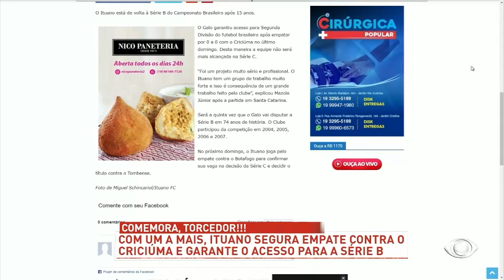Acesso Ituano - Os Donos da Bola - 01/11/2021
Júlio Nascimento, Valdemir Gomes e Carlos Henrique comentam sobre o acesso do Ituano no programa Os Donos da Bola - 01/11/2021